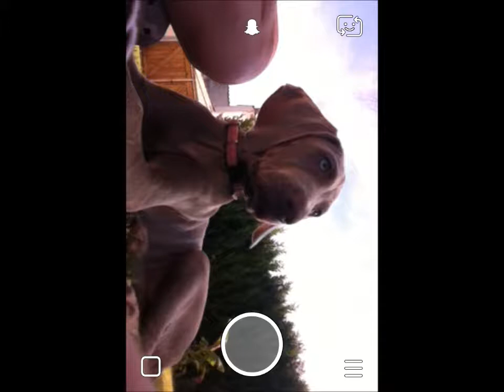Like 2015♡ Braque de Weimar♀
Photos de l'année 2015♡